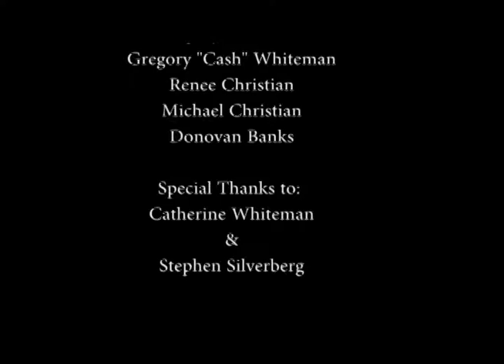Reflections of FamilyFinal.mp4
This is a documentary about my family, featuring my Grandmother and Great Aunt.   These two lovely ladies discuss life, children, love and family and have allowed me to record some of our family history.